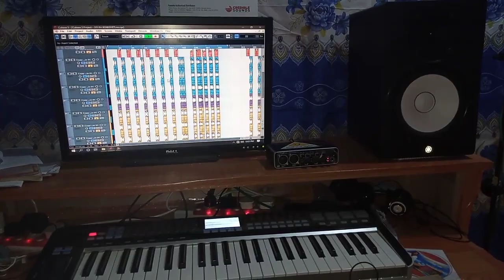Oo ra boiboiyet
Graduation song loading...